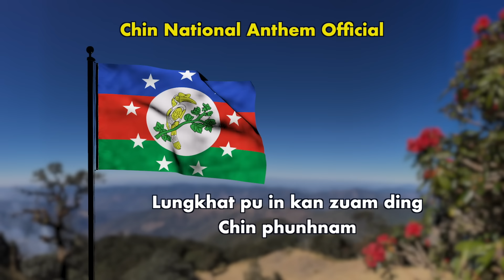Mar 14 Zing: Mizoram Ihsin Paletwa Ah Thilri Thleng Rero Zo. Tonzang Pengah Bing Cingih Pumcawm Tam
Background Image:
"Designed by kjpargeter / Freepik"